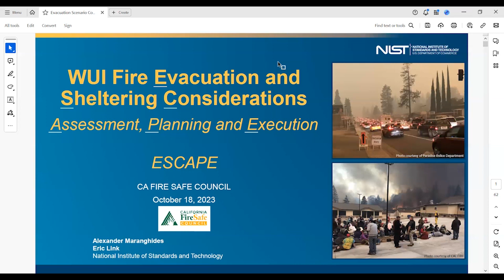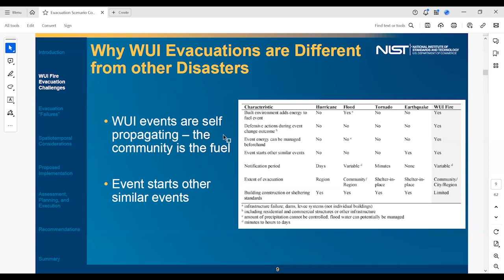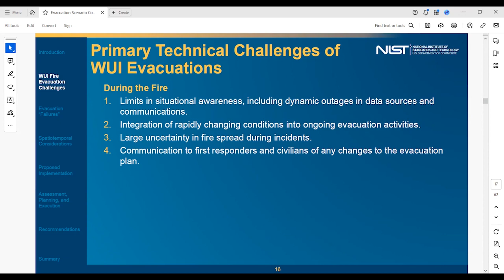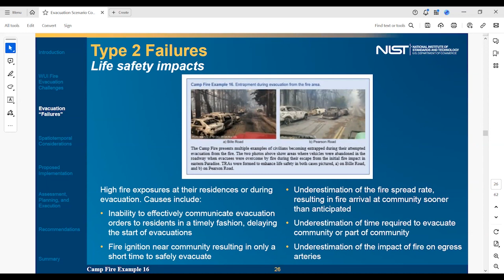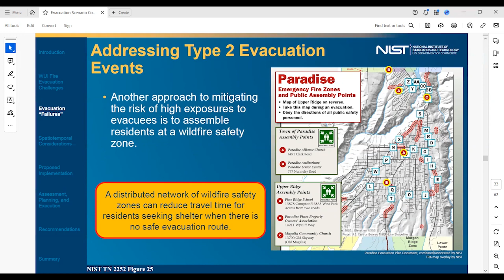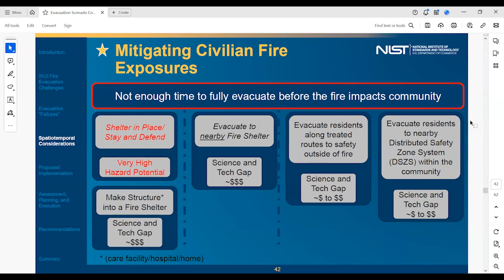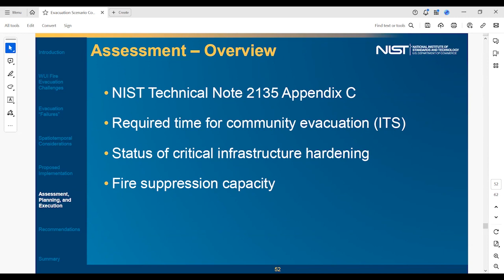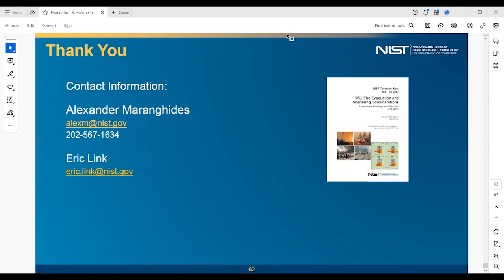Overview of the ESCAPE Report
Title: Overview of the ESCAPE Report: WUI Fire Evacuations and Sheltering Considerations. Assessment, Planning and Execution (Released August, 2023)
Speaker: Alexander Maranghides, National Institute of Standards and Technology (NIST)